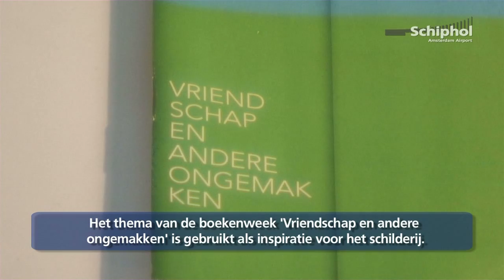Boekenweek start met schilderende passagiers op Schiphol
Vandaag ging de Nationale Boekenweek van start. Ter gelegenheid
hiervan werd in de Airport Library een bijzonder kunstwerk gemaakt met passagiers.